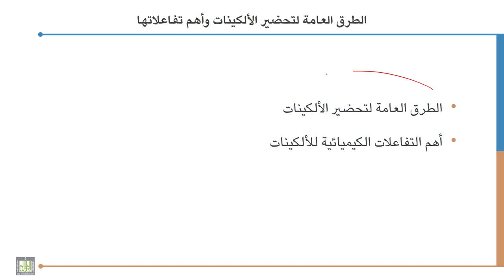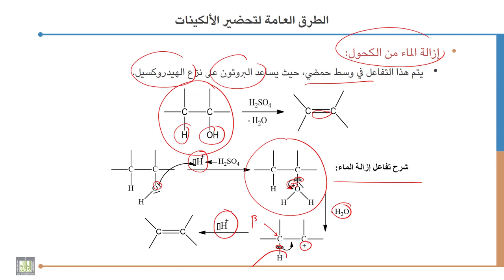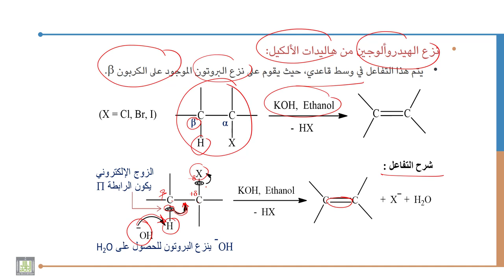كيمياء عضوية - 1 | 6-1 | الطرق العامة لتحضير الألكينات - 1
الوحدة 6 : الطرق العامة لتحضير الألكينات وأهم تفاعلاتها
الدرس 1 : الطرق العامة لتحضير الألكينات - 1